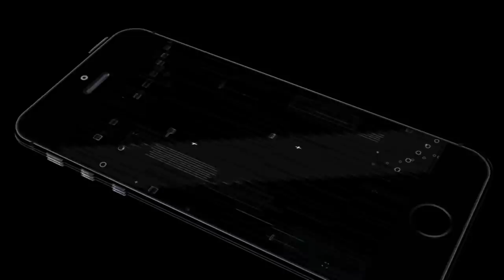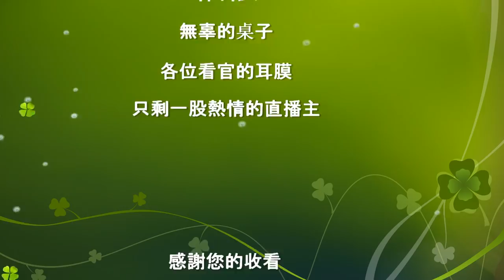◤天堂M｜精華◢ 『帕拉葛里歐紋樣』挑戰5強+15！ (內有爆音請注意！)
影片中會鬼吼鬼叫，觀看時請注意耳機音量！謝謝！